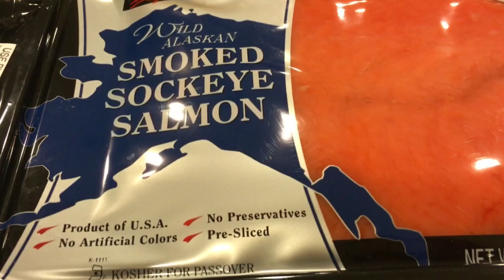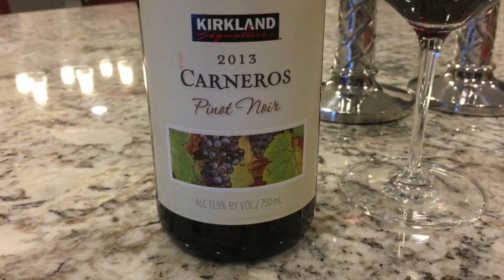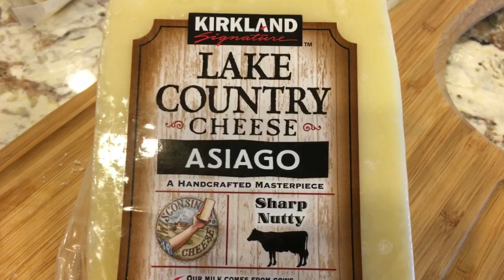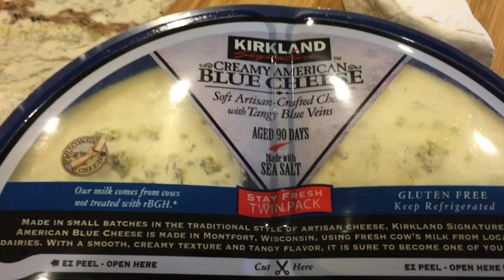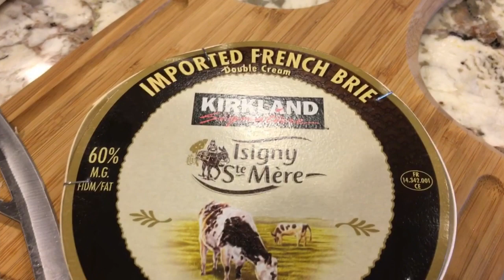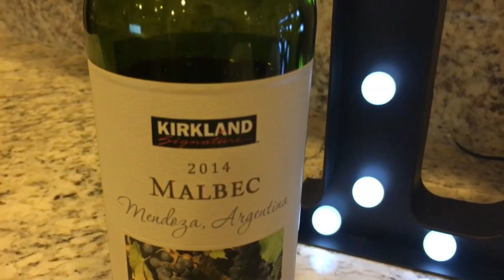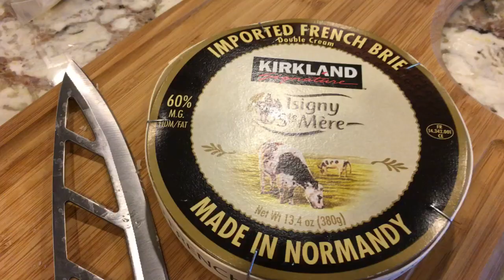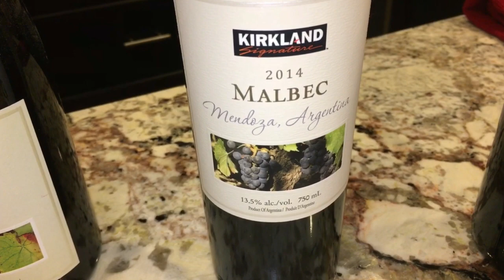Want the Rundown on Costco Red Wines?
Jetset your way through the affordable red wines at Costco.  Since we showed you the great white wines at Costco, we figured let’s run down the reds.  And there are a lot.  We give you some insight into why this wholesale shopping club has become such a giant in the wine industry.  Oh and yes, we bring you some new cheeses.  But we also unveil some incredible smoked salmon.